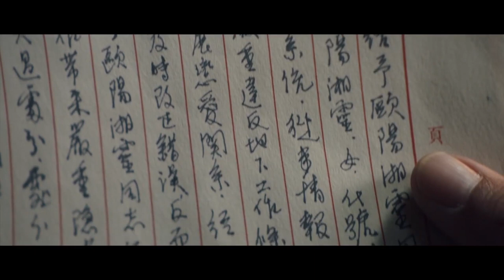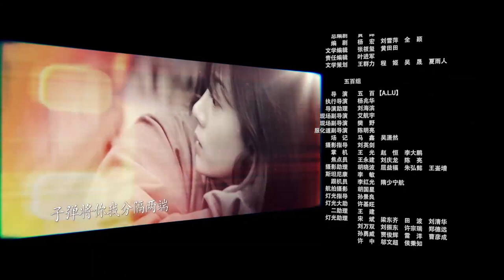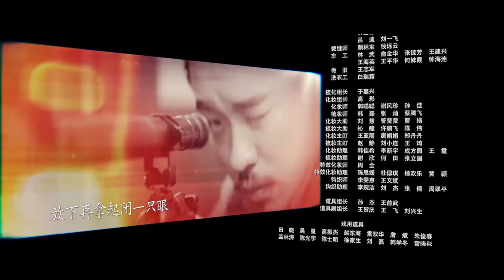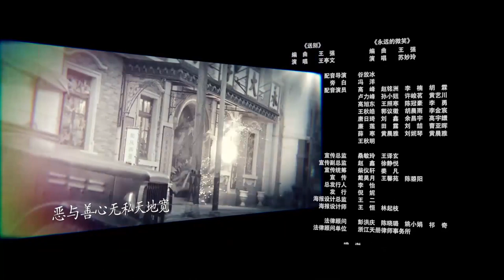ENGSUB【出色谍战电视剧】《狙击绝杀》第11集 丨黄轩陈赫上演两个王牌特工一次次生死对决和交锋的烧脑谍战#黄轩#陈赫#杨采钰#李溪芮